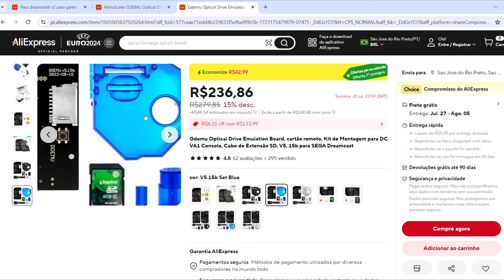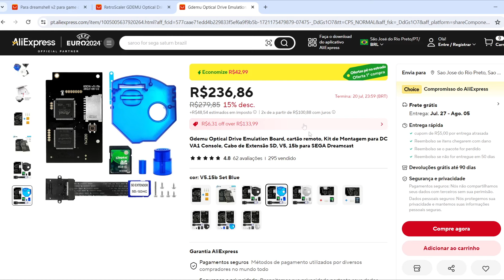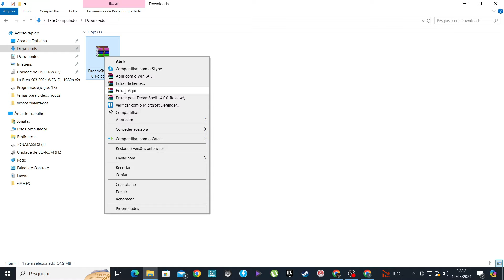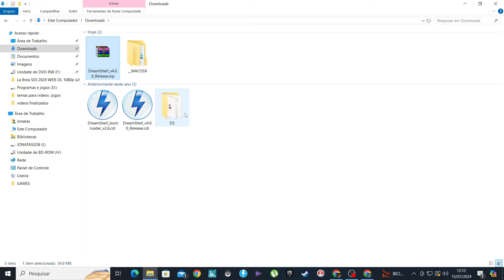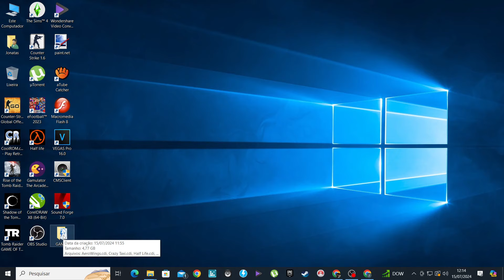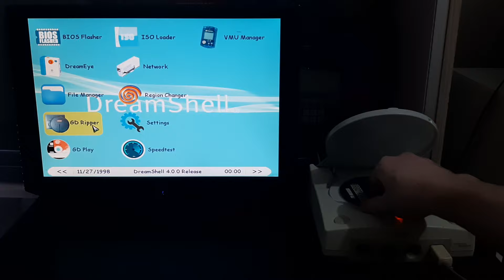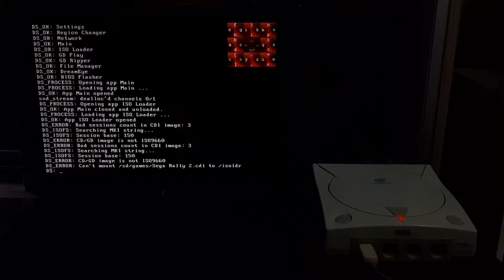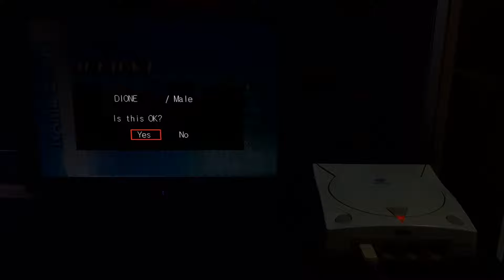Review - Dreamshell - Adaptador SD para Dreamcast! Atualização- Testes com jogos - Opinião Sincera!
E aí galera blz! Nesse vídeo eu apresento o Dreamshell, leitor de cartão sd que utiliza a porta serial do Dreamcast, alternativa para usar sdcard no Dreamcast sem necessidade de fazer modificações ou instalações de componentes, utilizando um disco de boot e adaptador.
Opinião e dicas. E como instalar o sistema no cartão sd.

GDEMU :
Versão 5.15.b

Versão completa  do Gdemu já com acabamento:

GDEMU DO ZERO ! Como instalar, preparar o cartão sd e adicionar jogos + PACK  FULL SET DREAMCAST

Deixe um comentário! Vlw